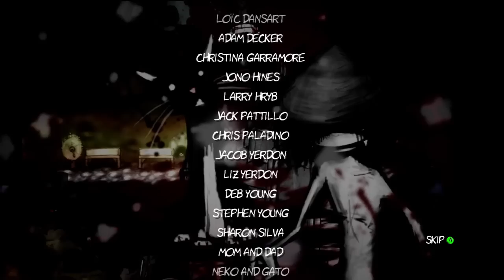Let's Play The Dishwasher: Vampire Smile (Yuki Solo) - The Stagnant Nightmare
This is the age of the golden dawn and the rising bloody tide.
Soulless pitch black witness, the return of the living dead.
Oceans of blood all at once boil over to carry the bodies away.
Mass confusion into submission, the end of the world is today...